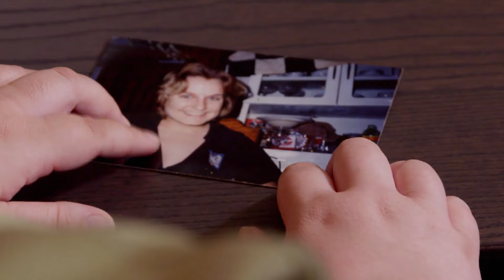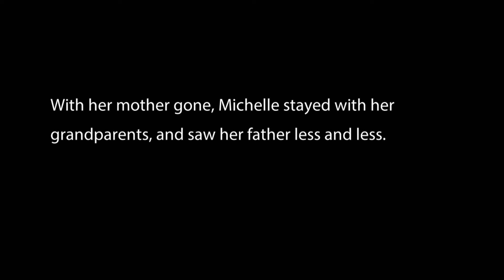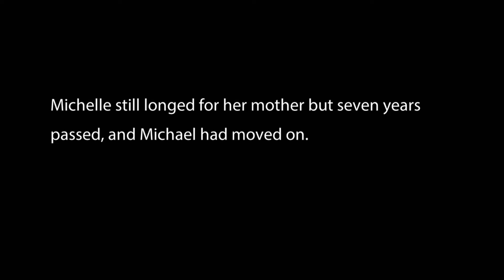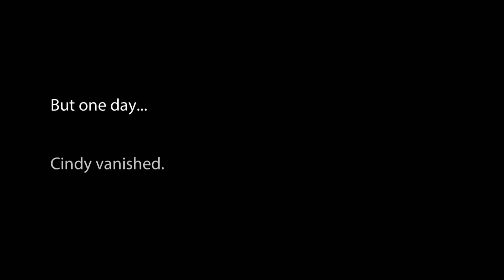La última vez que Michelle vio a su madre con vida | La Casa del Mal: Detrás del crimen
La desaparición de la madre de Michelle fue un hecho que nunca entendió de joven, pero si notó el extraño patrón de comportamiento de su padre con sus relaciones amorosas